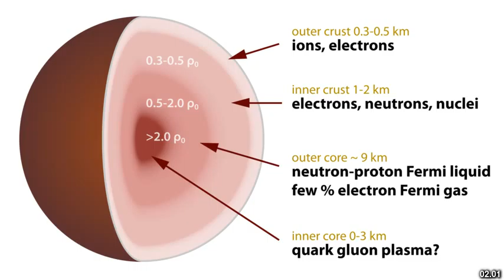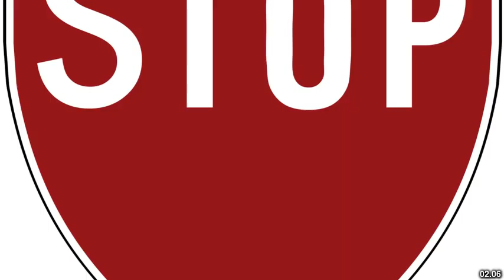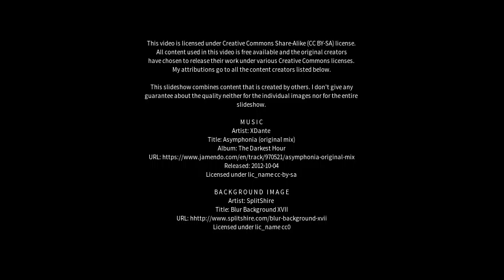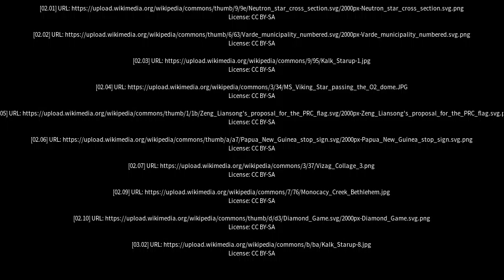Best places to visit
Best places to visit - Starup (Denmark) Best places to visit - Slideshows from all over the world - City trips, nature pictures, etc.